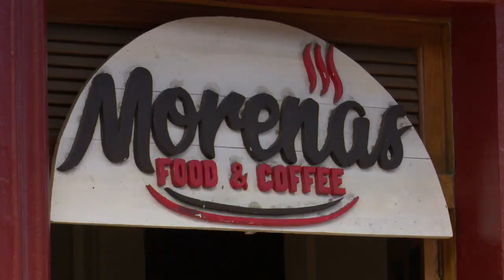ASI ES NICARAGUA UNA VISITA POR GRANADA